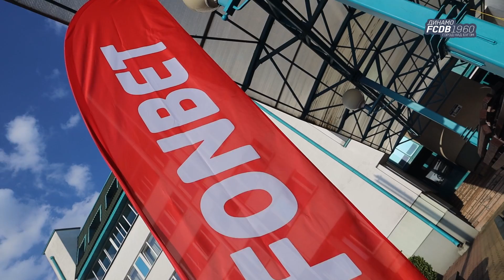«Динамо-Брест» – «Ислочь» | MATCHDAY 16